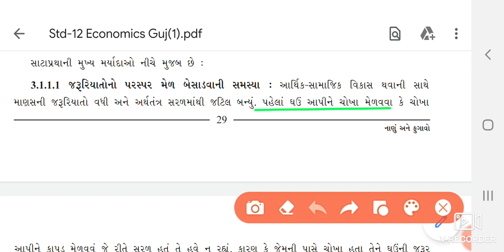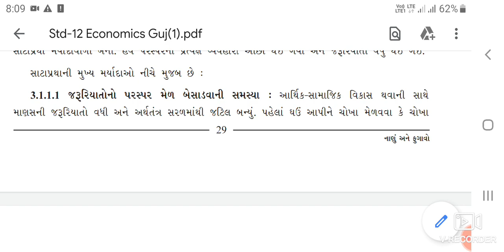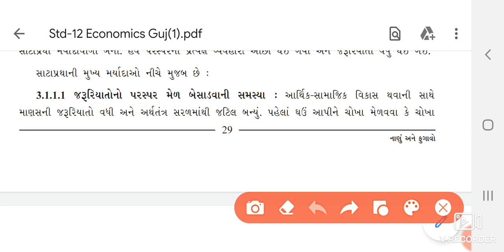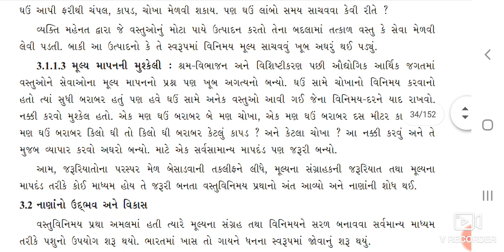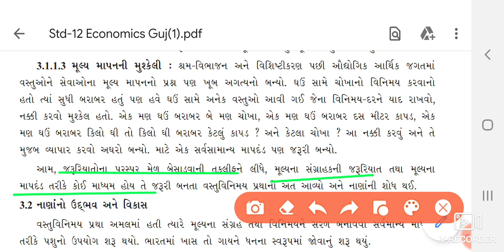STD 12 Economics Ch 3 Part 2